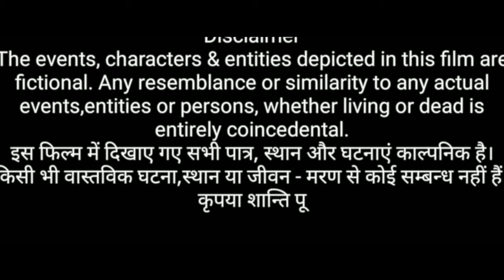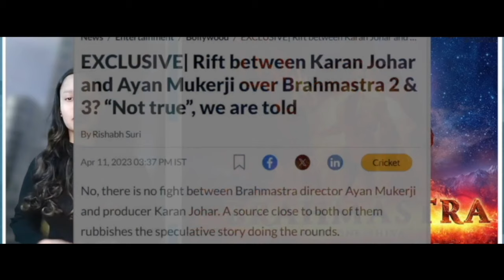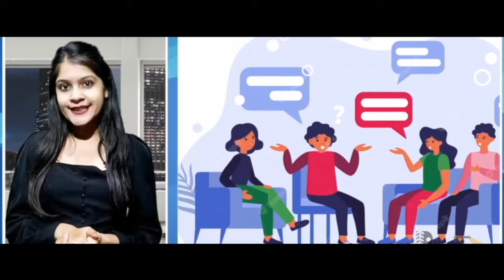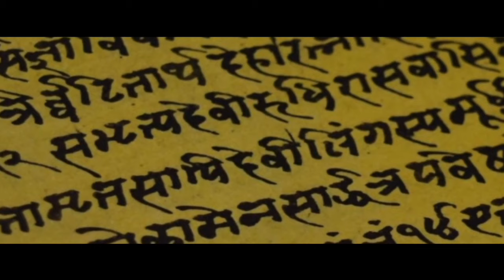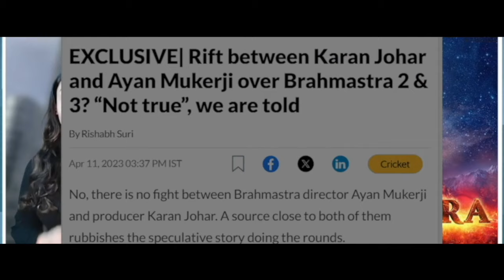Brahmastra Part 2 Dev| NEW HINDI FULL MOVIE 4K HD FACTS| Ranbir Kapoor | Alia bhatt | Ranveer |Ayan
Brahmastra Part 2 | NEW RELEASED MOVIE 4K HD FACTS| Ranbir Kapoor | Alia bhatt | Ranveer S | Ayan M

Brahmastra 2: Fans have been curious about who would play Dev, Shiva’s father. As per a report, it is Ranveer Singh, who'll essay role of Ranbir Kapoor's dad.

Written by Ayan Mukerji, Hussain Dalal
Produced by Karan Johar, Apoorva Mehta, Namit Malhotra
Starring Amitabh Bachchan, Ranbir Kapoor, Alia Bhatt, Mouni Roy, Nagarjuna Akkineni
Distributed by Star Studios
Streaming Date December 2026
Country India
Language Hindi
Budget Estimated ₹300-400 crore